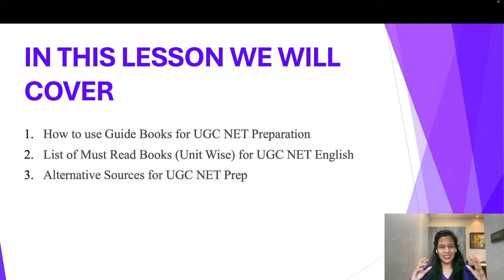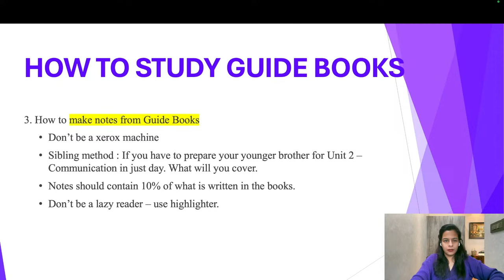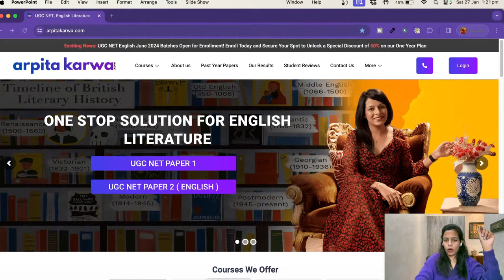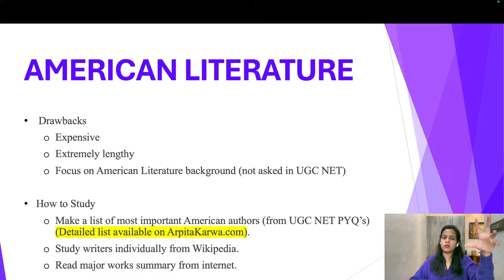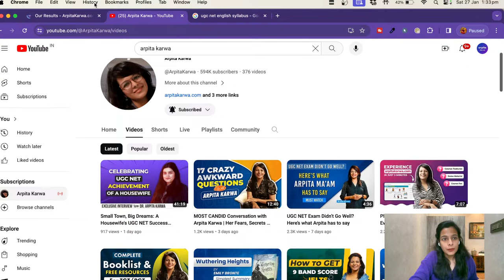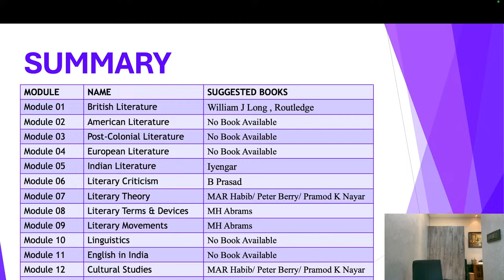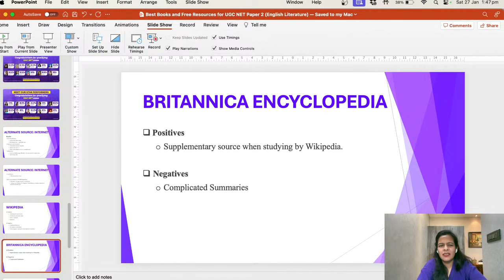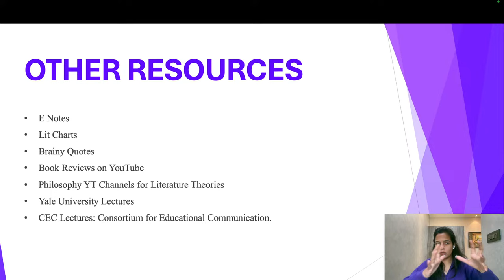Find Out Now: Must Read Guide Books & FREE Websites that Toppers use to crack UGC NET English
👉🏼 For any queries related to UGC NET June 2024 Online Course: Whatsapp on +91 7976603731

👉🏼 Watch our 3 minutes Course trailer to know everything about our NEW & UPDATED UGC NET English June 2024 Online Course